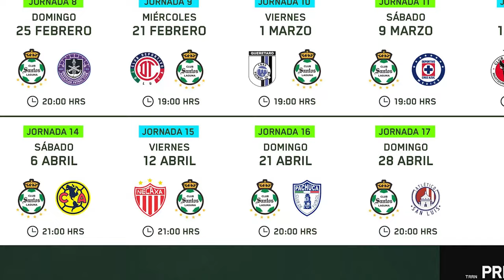✅🔥🟢 ULTIMA HORA SANTOS ESPERA A FAGUNDEZ COMO REFUERZO! LAS 3 BAJAS PARA EL CL24! REVELAN CALENDARIO